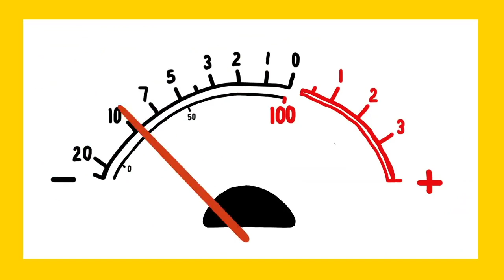Rendez-vous culture du 28 mai 2021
Présentation des coups de coeur et sélections des bibliothécaires des bibliothèques de Compiègne, avec la présence de Camille de la Librairie des Signes.